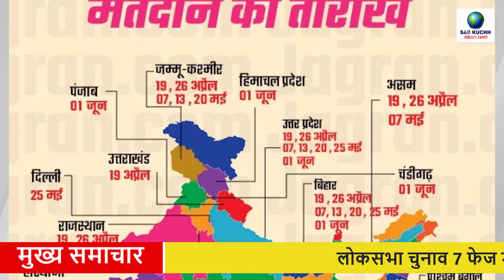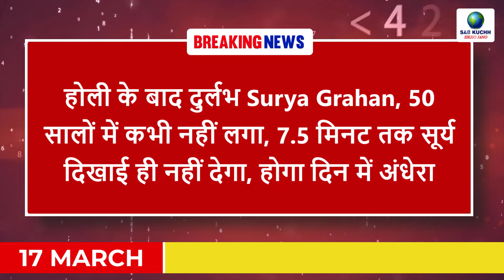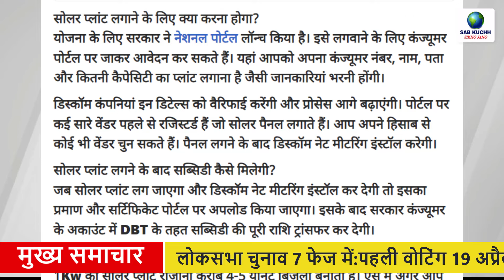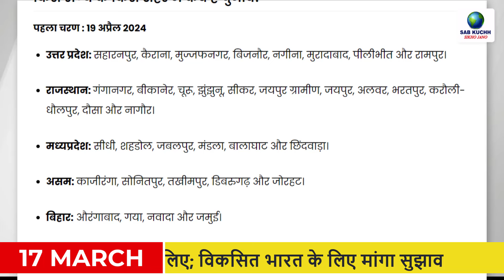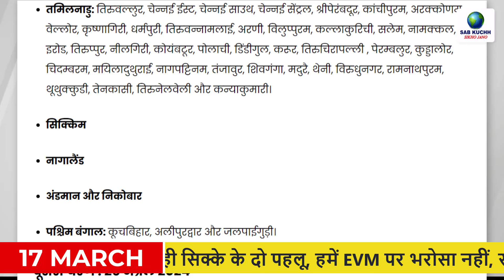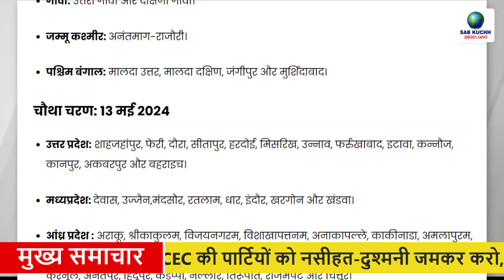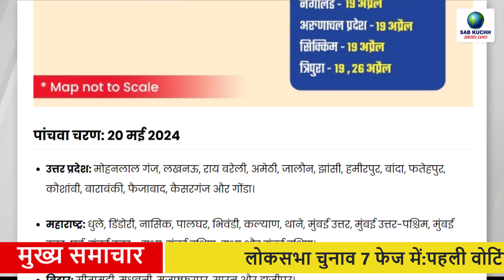Today Breaking News ! आज 17 मार्च 2024 के मुख्य समाचार, PM Modi news, GST, sbi, petrol, gas, Jio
Today Breaking News ! आज 17 मार्च 2024 के मुख्य समाचार, PM Modi news, GST, sbi, petrol, gas, Jio, 17 March 2024

Lok Sabha elections in 7 phases: First voting on 19 April, last on 1 June; Voting in 2 phases on one seat in Manipur: Results on June 4
PM's letter to the countrymen before the Lok Sabha elections: Said- With your support, major decisions were taken on 370-Triple Talaq; Suggestions sought for developed India
Narendra Modi and Election Commission are two sides of the same coin, we do not trust EVM, Sanjay Raut attacked
CEC's advice to the parties - Enmity fiercely, but there should be scope: 4 advised; Said- Loyalty is not to oneself, you say sorry about EVMs.
49 checkposts on UP-Bihar border for Lok Sabha elections, there will be 24 hours surveillance, these big preparations have been made
Lok Sabha Election 2024: Election Commission's new app, you will be able to complain through smartphone only
20 agencies will keep an eye on Lok Sabha elections in CG: Immediate action will be taken against those spreading fake votes, transactions, money-liquor distribution and anarchy.
Petrol Diesel Price: Big gift from Modi government, petrol and diesel became cheaper by ₹ 15.3 here in the country.
Rare Surya Grahan after Holi, never seen in 50 years, Sun will not be visible for 7.5 minutes, there will be darkness during the day.
No application for citizenship should be accepted... Owaisi appeals to Supreme Court against CAA
Big step of Gujarat government after implementation of CAA, Indian citizenship given to 18 Pak refugees
Amit Shah said- PoK is part of India: All the people there are our own, whether Hindu or Muslim.
1 crore registrations done in PM Surya Ghar Free Electricity Scheme: In this, 300-300 units of free electricity will be given to the houses, there will also be an annual income of 15 thousand.
BJP's election song- I am Modi's family: PM shared; 3:13 minute song in 12 languages, mention of farmers, women and youth
Anticipatory bail to CM Kejriwal in ED summon case: Did not appear on 8 summons of the investigating agency; Also exempted from further appearance
Pakistan-China voted against Islamophobia in UN: Mentioned CAA and Ram Temple, India said- Hindus and Sikhs are also discriminated against
Will provide full help to Pakistan... Saudi Arabia's Prince Mohammed bin Salman spoke to Shehbaz Sharif
US-agency is investigating Adani Group on bribery: Group said- We are not aware of any such investigation
Delhi High Court gave a big decision regarding the 700 year old mosque which was attacked by DDA's bulldozer.
Jharkhand: School bags will be given to 37 lakh students, 53 proposals worth Rs 57.6 crore approved
The entire season of IPL will be played in India only: BCCI Secretary Jai Shah refuses to hold the match in UAE; First match on 22 March
India's Champions Trophy matches may be held in UAE: Doubt over Team India going to Pakistan; Didn't even go there for Asia Cup
Azam Khan News: Four including Azam Khan found guilty in Dungarpur case, 18 will be sentenced, big shock before elections.
Beta version of T+0 settlement will be launched on March 28: T+1 settlement cycle in the market now; SEBI also gave relaxation in additional disclosure for FPI
Boiler explodes in Haryana's Life Long Factory: More than 50 employees burnt; Were working on making auto spare parts
Lok Sabha Election 2024: When will voting take place on which seat in your state, you will get complete information about 543 Lok Sabha seats here
Assembly elections announced in 4 states: Voting in Andhra on 13 May, Arunachal and Sikkim on 19 April, Voting in 4 phases in Odisha
By-elections on 26 assembly seats of 13 states: Voting will be held in 7 phases along with Lok Sabha elections, maximum 6 seats in Himachal Pradesh.

All India Weather Forecast for March 17, 2024

This Video Full Title:
Today Breaking News ! आज 17 मार्च 2024 के मुख्य समाचार, PM Modi news, GST, sbi, petrol price, gas, Jio | By Sab Kuchh Sikho Jano